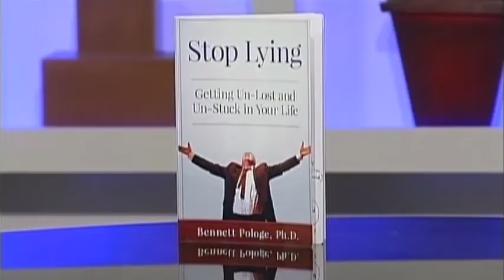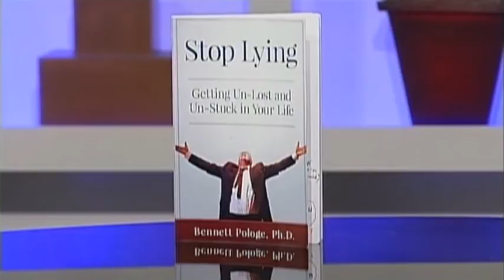Urban Update - Stop Lying: Getting Un Lost & Un Stuck - 07-03-16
Dr. Bennett Pologe joins Urban Update. Hosted by Byron Barnett.